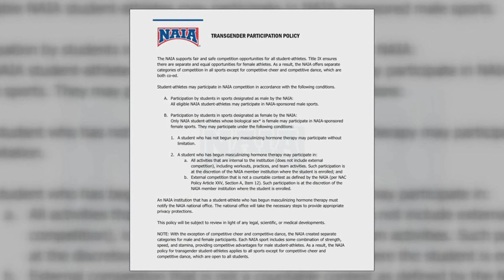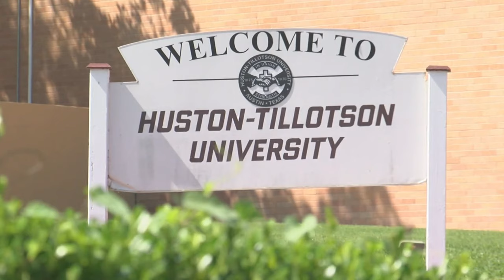Transgender athlete ban approved by NAIA starting August 1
The National Association of Intercollegiate Athletics (NAIA) has approved a new policy, effective August 1, that bans transgender athletes from participating in intercollegiate competitions based on their gender identity, limiting participation to the sex assigned at birth.